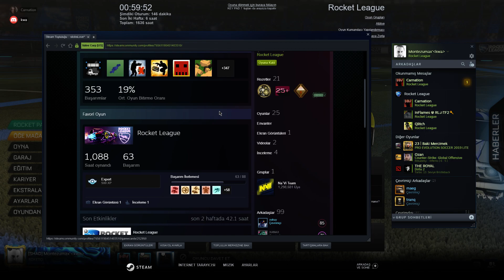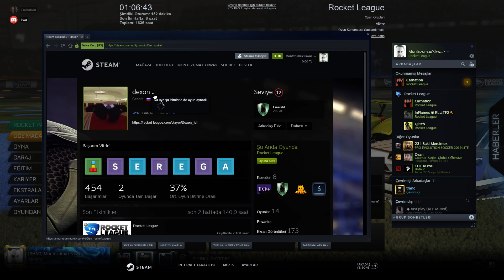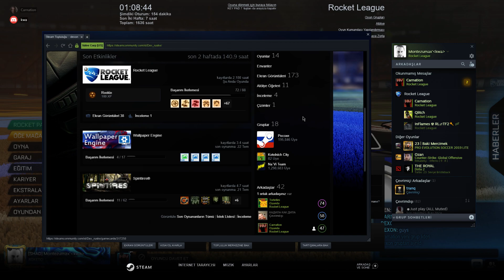ALIŞVERİŞ ZAMANI #2 || Araba Almanın Vakti Geldi !?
Güncel Oyunlar :

Rocket League
Valorant
Dota 2
DayZ

Daha fazla video çekmemi istediğiniz oyun var ise lütfen yorumlarda belirtin!
TEŞEKKÜRLER !

Sistem :
Asus Maximus Ranger Anakart
Intel Core i7-4770K İşlemci + Corsair Hydro Series H105 Sıvı Soğutma
ASUS GeForce GTX1080 ROG STRIX GAMING
Corsair Vengeance 1600 16GB RAM (4+4+4+4)
Corsair rm850w PSU
Thermaltake Level 10 GT Kasa
Samsung 120GB SSD + Samsung 850EVO 250GB SSD + WD Black 1TB HDD

Ekipman :
Samsung C24FG70 144hz Monitör
BenQ Zowie EC1-A
SteelSeries QCK Mousepad
Plantronics Gamecom 380 Kulaklık
Bloody B120 Gaming Klavye